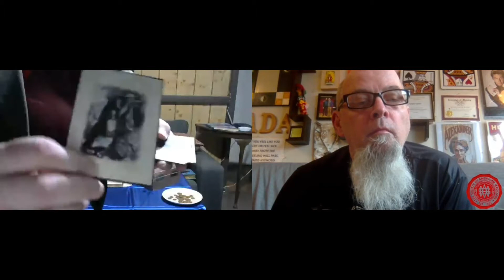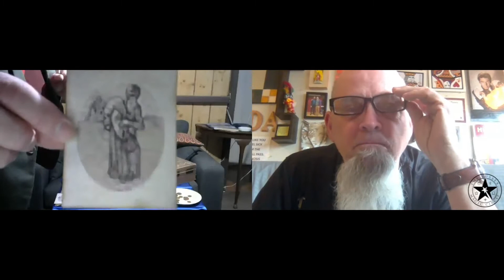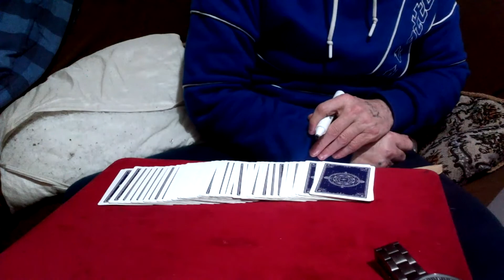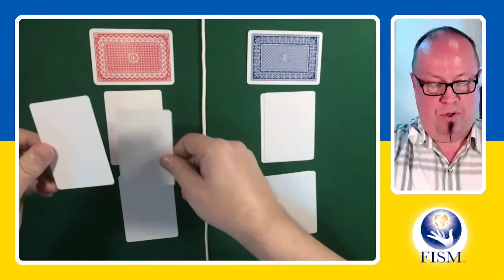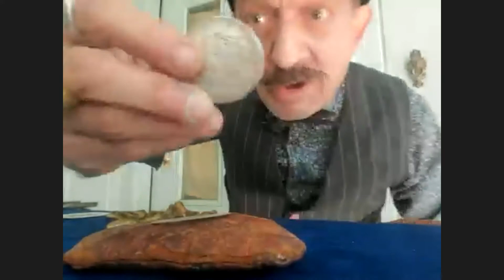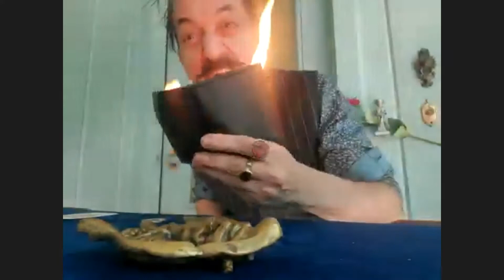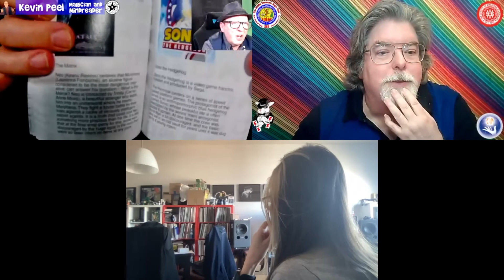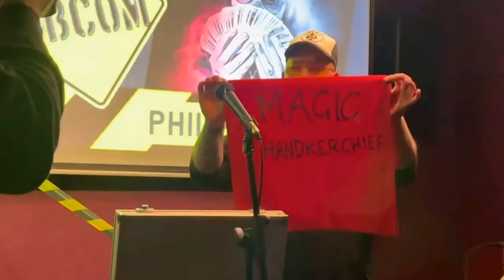The Open Mic Magic Show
Featuring: (Click on 'Show More')

00:01:06 Thank you Tommy Burnett
00:01:53 Michael Kelly
00:15:44 Robina
00:21:51 Peter Bernard
00:25:28 Kipp Sherry
00:31:10 Roy Stone
00:36:53 Gunnar Kr
00:41:43 Dan Harlan and SarahElla
01:10:38 Charles Schneider
01:20:05 William Dow
01:21:49 Alan Fisher
01:28:18 Bruce Yoskin
01:36:38 Kevin Peel
01:47:25 Phil Pearson  (Family Friendly Edit)

Hosted by Kevin Peel and Directed by Stuart Harley